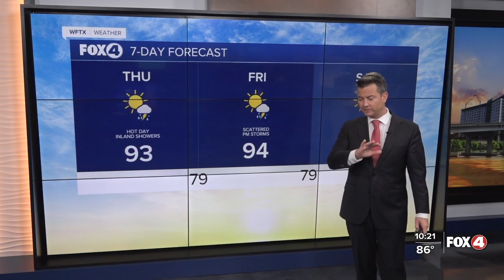Tracking The Tropics: Early season tropical wave coming off of Africa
Fox 4 is tracking a tropical wave moving off of Africa this morning. NHC is giving it a 20% chance of development over the next 7 days.